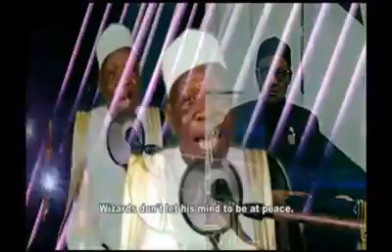MASSIVE CORRUPTION AND HIDDEN MONEY VAULTS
NAIJA's JUDICIARY IS  CORRUPT!!!